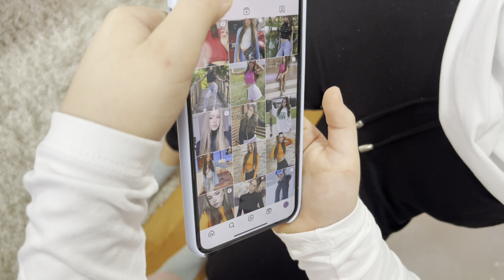ARIJA SE PRETVARA U NADJU! *Šminkam je i oblačim iz mog ormara*